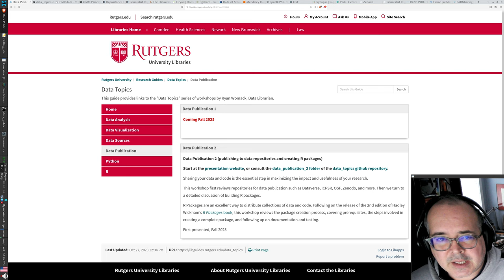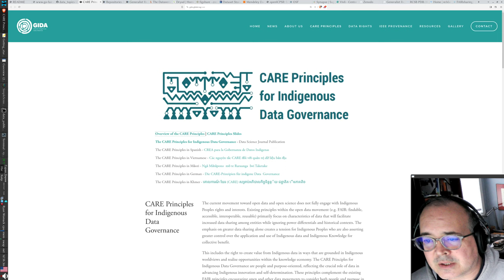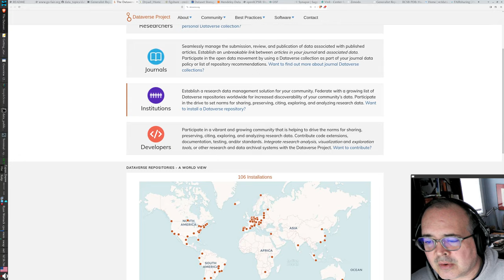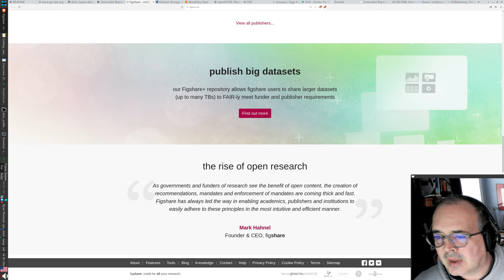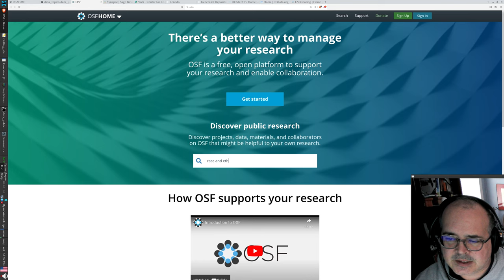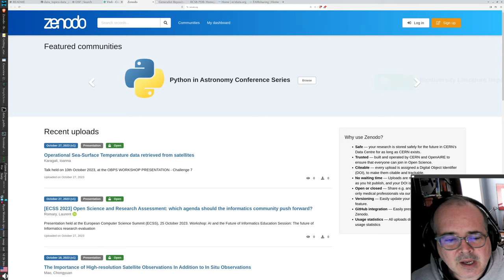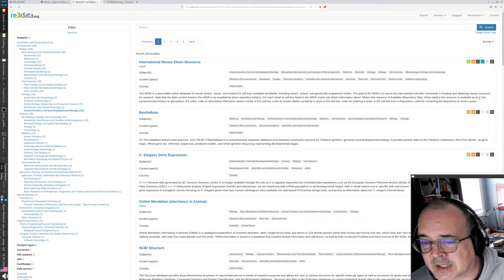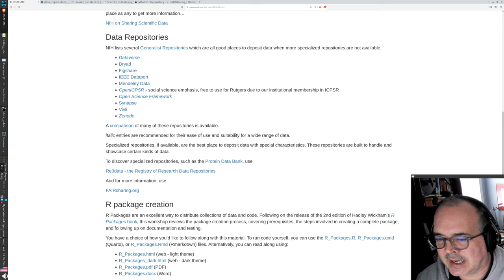Data Repositories - publishing to data repositories (Data Publication 2, part 1 of 3)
Ryan Womack, Data Librarian

Screencast version of a workshop at Rutgers University.
Data Publication 2: publishing to data repositories and creating R packages